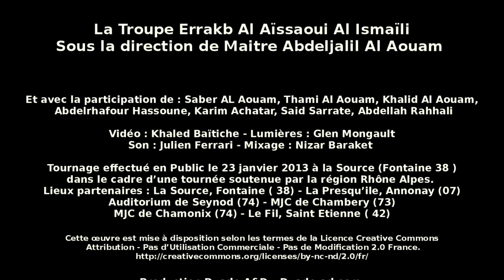Aïssaoua de Meknès - Abdeljelil El Aouam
La troupe Errakb Al Aïssaoui Al Ismaïli dirigée par le moqaddam (maître) Abdeljelil El Aouam .
Tournage effectué en Public le 23 janvier 2013 à La Source -Fontaine (38 )